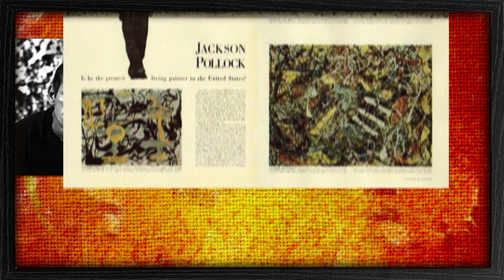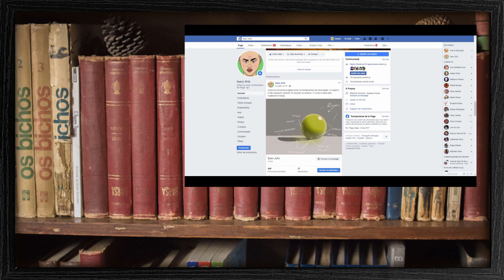Jackson Pollock, Pintor Expressionista Abstrato, Vida & Obra | 28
Hoje, nosso convidado será o calvo de jaqueta e cigarro no bico, Jackson Pollock.

As fontes principais do canal vem de sites escolares. Se voce encontrar alguma informação errada ou equivocada, reporte por favor nos comentários!
-Grato, Zacc